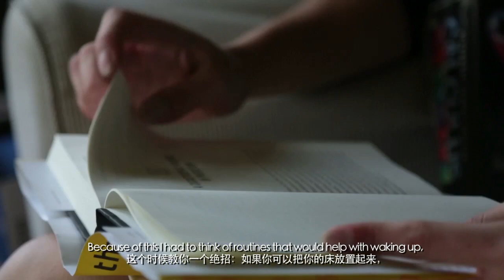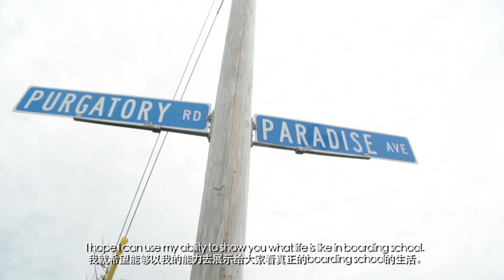Simon Li, St. George's School '13